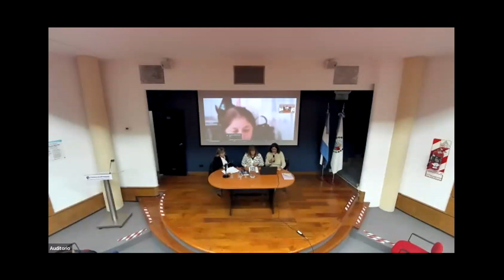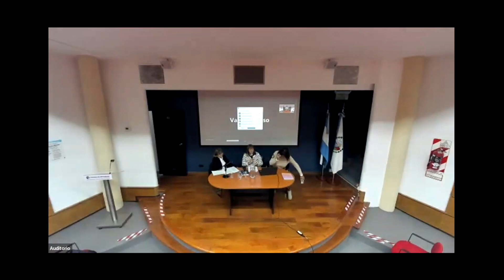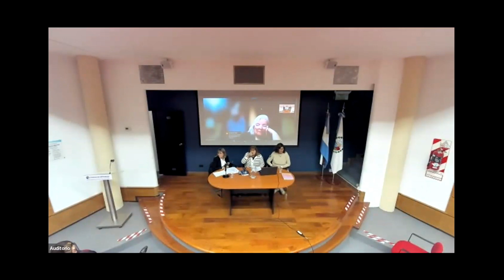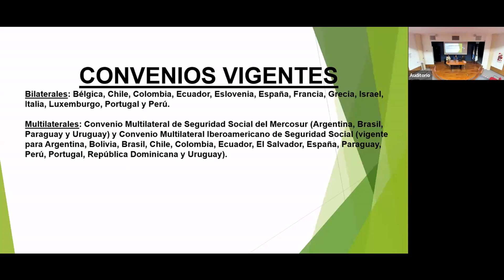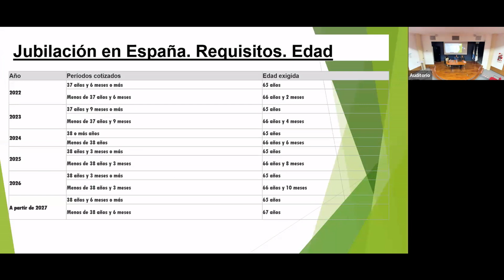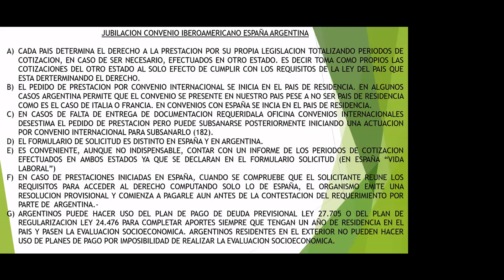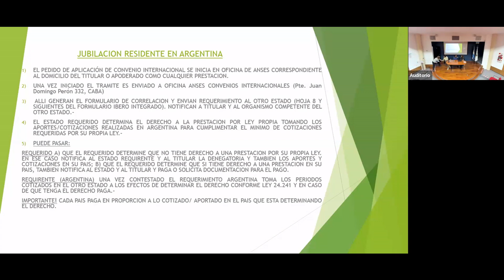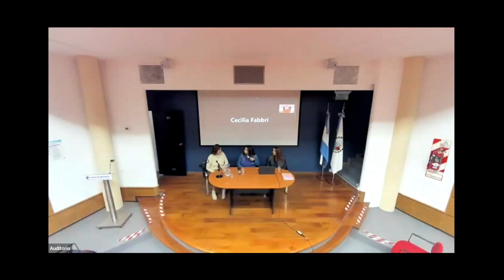Instituto de Derecho Previsional. 11/09/2024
Reunión habitual

*Conversatorio y debate acerca dal proyecto de Ley de jubilaciones y pensiones de la pcia. de Santa Fe

*Jubilaciones por Convenio multilateral iberoamericano .Disertante Claudia Maccagno